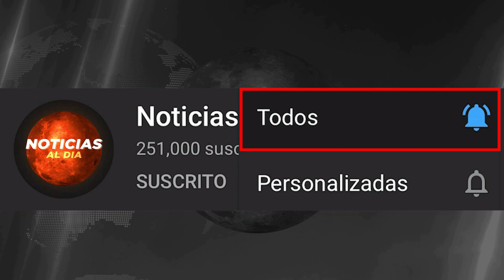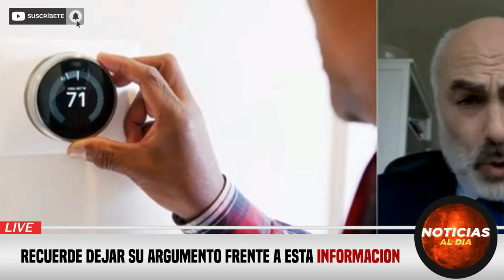RUSIA Y UCRANIA HOY NOTICIAS 14 DE FEBRERO 2023, ESTA GU3RRA NO TIENE FIN ULTIMAS NOTICIAS HOSTING H